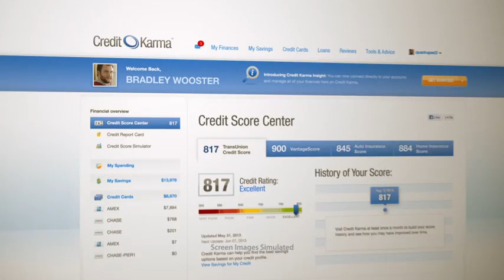Documentary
Ad I produced for an ad agency